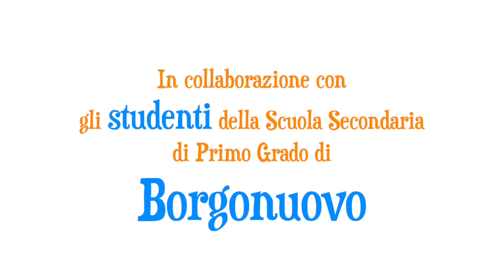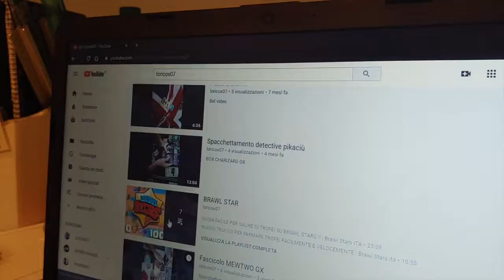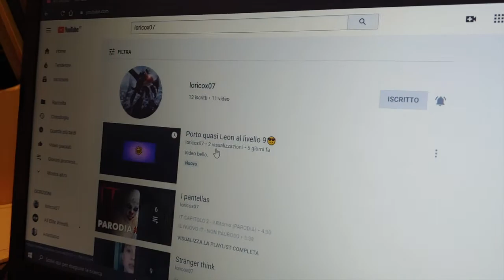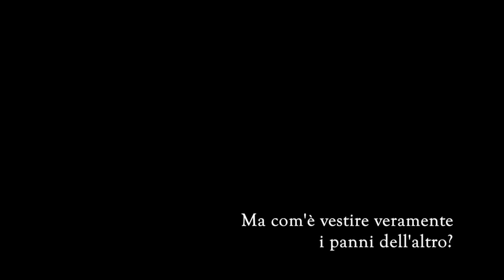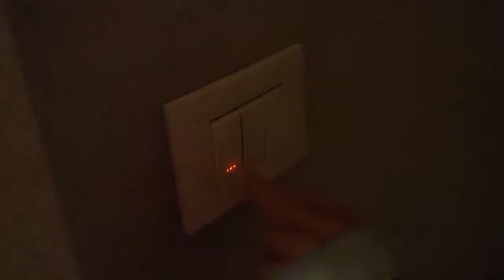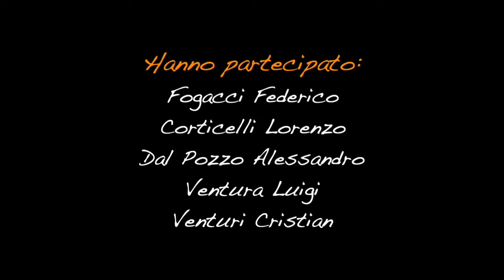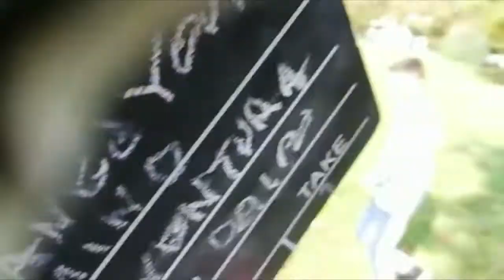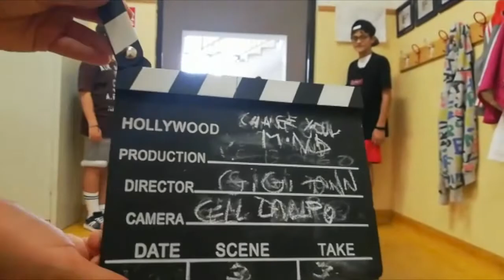Videocontest 16°esima Edizione - Change Your Mind - Scuola Secondaria di Primo Grado di Borgonuovo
Ecco a voi Change Your Mind, realizzato dai ragazzi della Scuola Secondaria di primo grado di Borgonuovo nel laboratorio Click&Go, arrivato al 1° posto nella categoria Under 16 del Videocontest 2019 di Sasso Marconi.